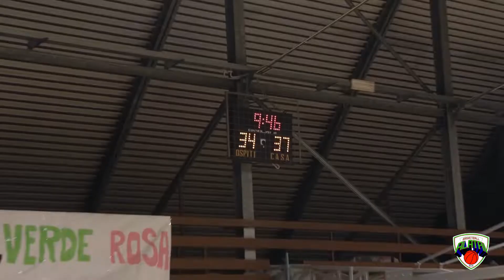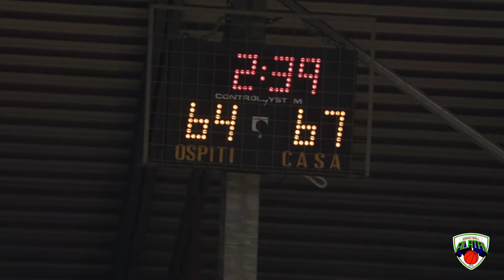Basket 🏀 SERIE D: Nuovo Basket ALATRI vs Bk MARCONI (78-67)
regia video: Claudio Tofani
edito da Iris Film production